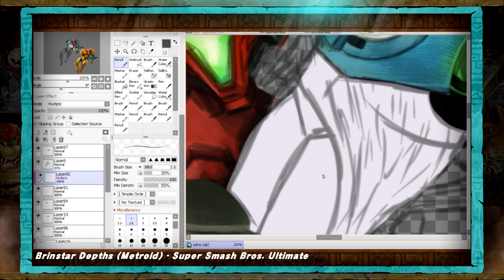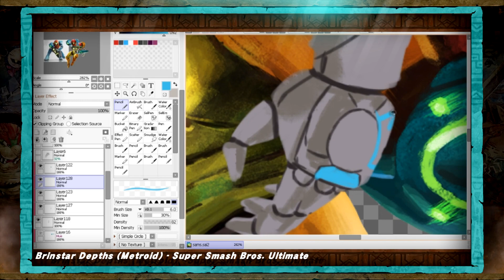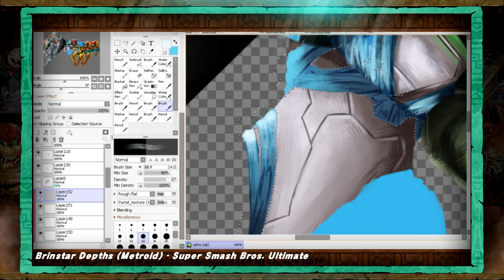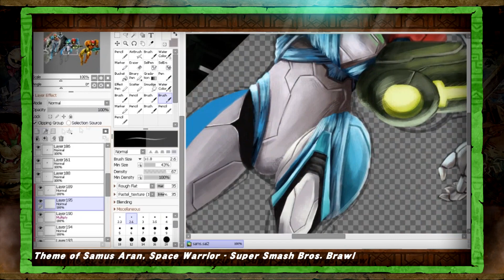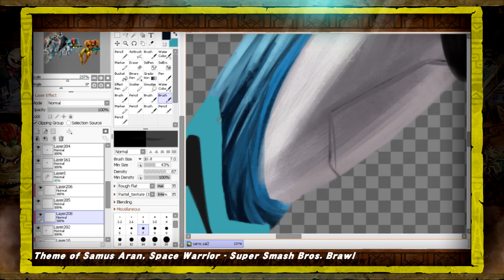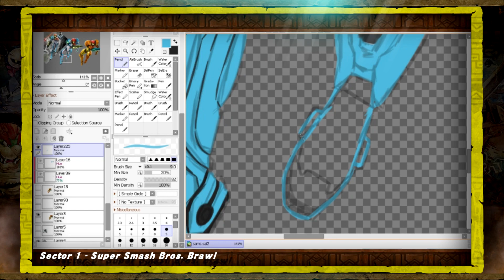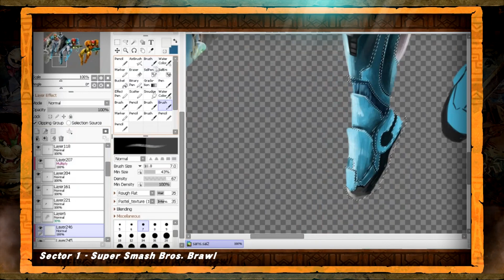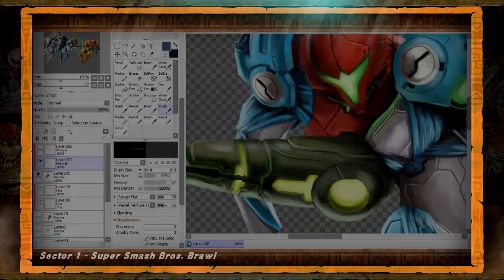Super Smash Bros Ultimate | Mural Style | Samus (Dread Suit)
Woohoo trying out something I've been having fun with, and hopefully more enjoyable for you guys too

Please avoid reposting my work without permission/credit.